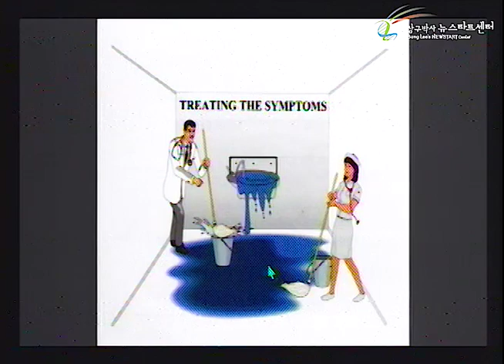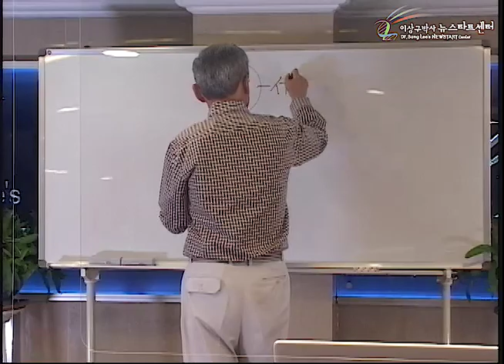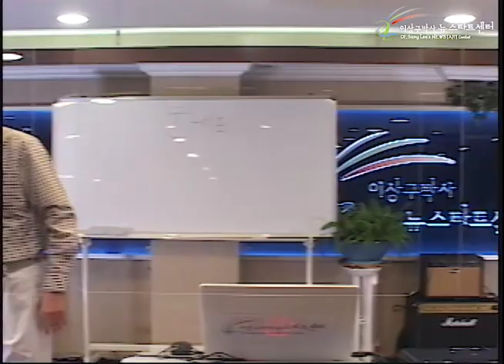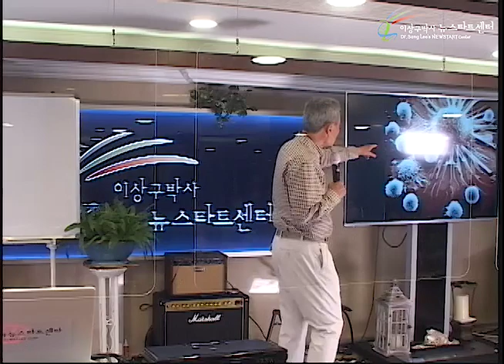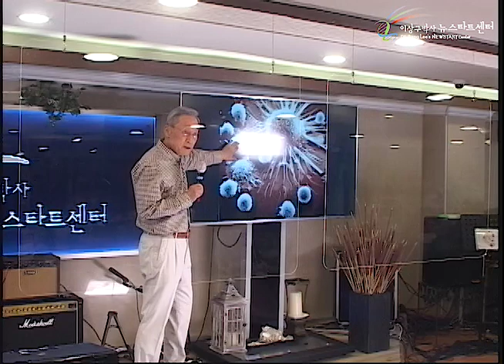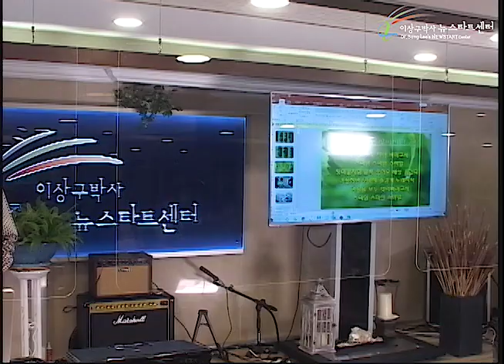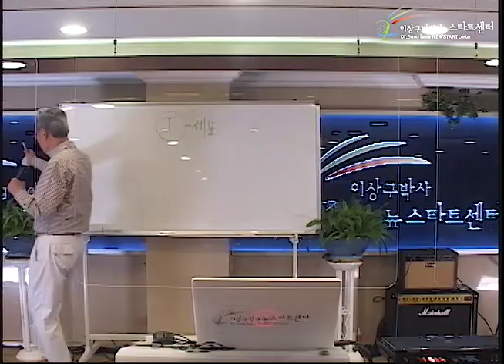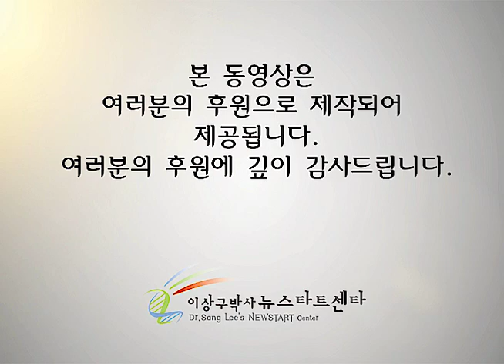R253 01 자연치유의 핵심 - 생기